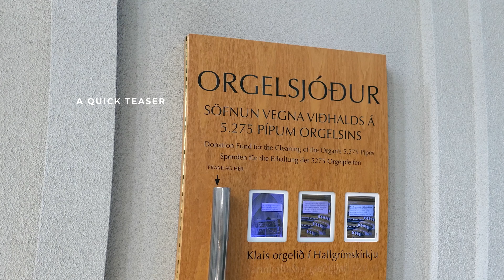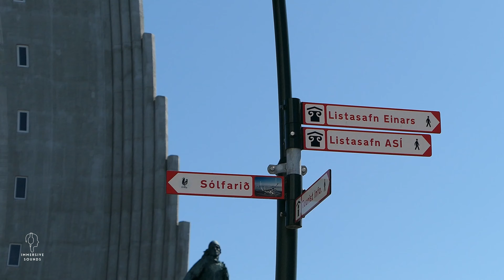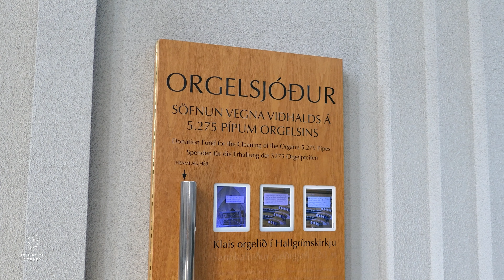The most beautiful Hallgrimskirkja church of Reykjavik, Iceland - A walking tour - street sound asmr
Here is the video I made during my trip to the most beautiful Hallgrimskirkja church of Reykjavik, Iceland. This beautiful video of the Hallgriskikrja church of Reykjavik, Iceland was filmed during the pre covid time. The beautiful Hallgrímskirkja is a Lutheran parish church in Reykjavík, Iceland. At 74.5 meters tall, Hallgrimskirkja church is the largest church in Iceland and the among the tallest structures in the country, known for its distinctively curved spire and side wings. The street and church sounds on my walk of the beautiful Hallgrimskirkja church of Reykjavik, Iceland have been captured using binaural mics. Binaural audio provides soothing ambience. The incredible beauty of the Hallgrimskirkja church and street sounds are real, recorded by me on location and not done separately. The beautiful Hallgrimskirkja church is captured in 4K for your viewing pleasure. Both the audio and video are original and shot on location and produced by the Immersive Sounds Channel.

The best way to perceive a sound as relaxing or therapeutic depends on selecting the right audio volume. The visual comes next. You may want to adjust the audio volume suiting your taste. Select 4K resolution for enhanced viewing pleasure.

A new YouTube algorithm is in place now, which fails to recognize any new subscription for long unless you watch the video for at least 2-3 minutes.

Location, equipment and video processing:
Location: Hallgrimskirkja church of Reykjavik, Iceland
Camera: Panasonic Lumix LX10; handheld at 24 fps, 4K, 100 Mbps.
Binaural mic: Roland CS-10EM
Audio recorder: Zoom H1n (audio: 96k/24-bit, gain: 8, lo-cut: 80, limiter: off, auto level: off)
Video editing software: Adobe Premiere Pro, 23.967 fps timeline and exported as H.264, 4K, UHD

It takes a lot of time, hard work, and resources to make these videos. Kindly respect the hard work. The copyright of this video belongs to the "Immersive Sounds Channel". Reproducing, downloading, or distributing any of the content either in parts or its entirety is strictly prohibited.

Please respect the hard work of the creators.